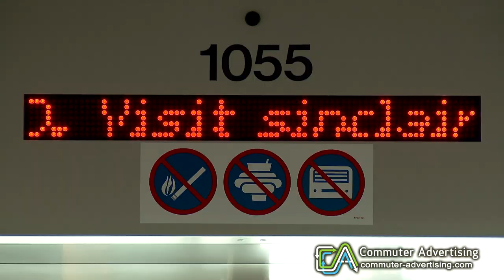Commuter Advertising Educational Video